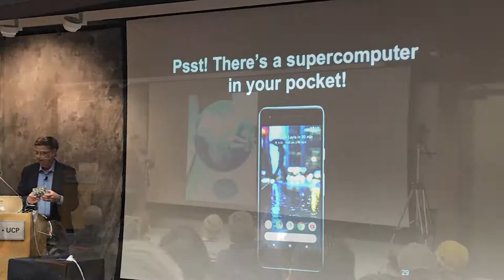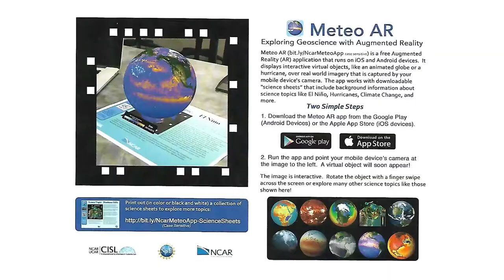Preview of "What are the limits of modeling our planet?" NCAR Explorer Series Lecture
This video offers a preview of Dr. Richard Loft's full talk "What are the limits of modeling our planet?"  Discover the computational advances at the NCAR Computational Information System's Laboratory (CISL) with NCAR scientist Dr. Richard Loft, Director of the Technology Development Division in CISL. Download the MeteoAR app that lets you explore science visualizations in 3D, and find out how you can use the Raspberry Pi to create your own mini super computer.